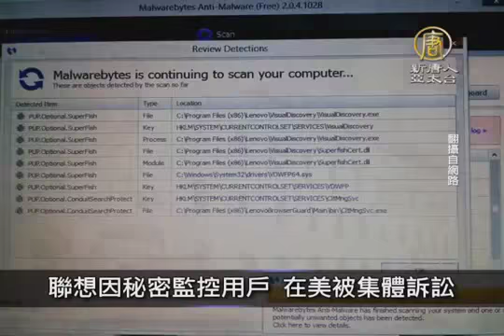4月6日中国一分钟经济调整失误中国世界工厂地位渐失